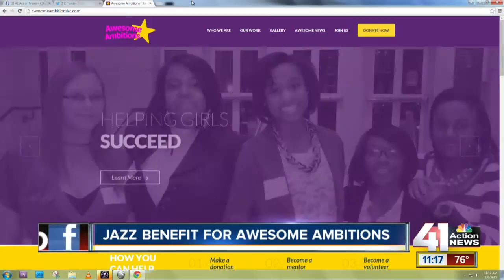Jazz benefit concert for Awesome Ambitions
Grammy award-winning saxophonist Kirk Whalum and R&B vocalist John Stoddart will be doing a benefit concert at Nelson Atkins Museum for Awesome Ambitions on Thursday night.

41 Action News, KSHB, brings you the latest news, weather and investigative reports from both sides of the state line.